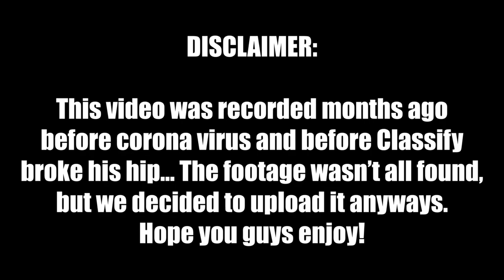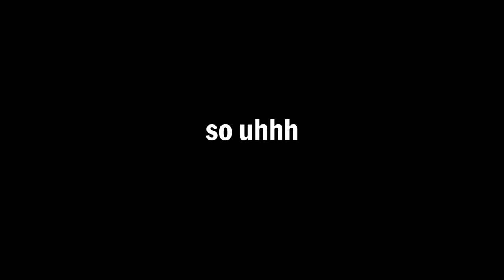THE MOB CROSSNET VOLLEYBALL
Volleyball is NOT Froste's game LMAOOOO